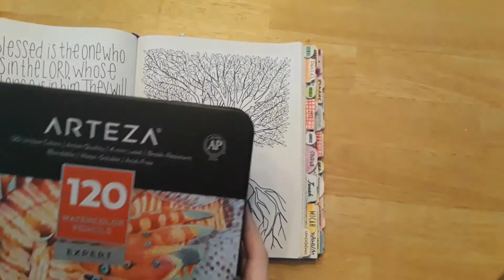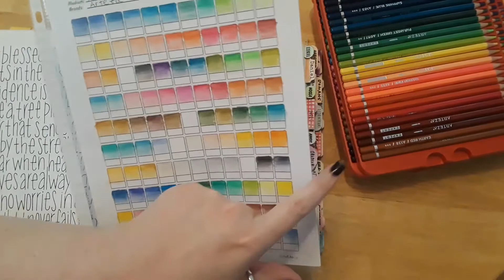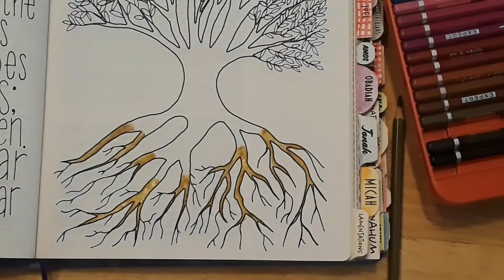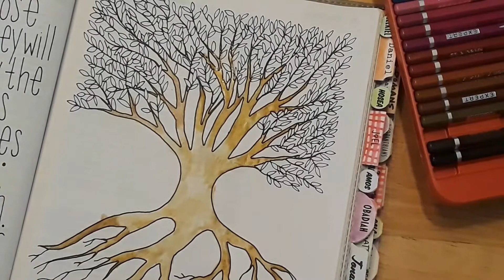Bible Journaling | Color Along With Me, In the Beautiful Word | July 27th | Part 1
Bible Journaling, color along with me in The Beautiful Word Bible. I will be using Arteza watercolor pencils today. They are super fun to use and color with.
I'm sorry this video is in 2 parts, my phone had no space to download them together.